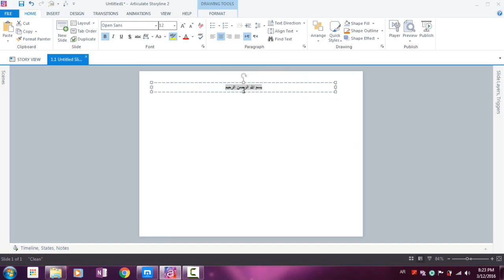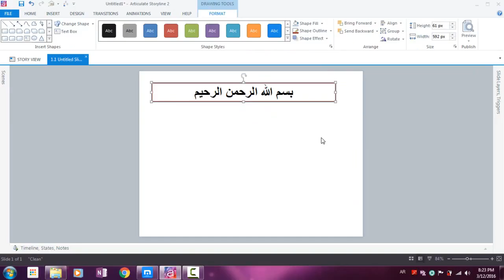25 Adding TextBoxes